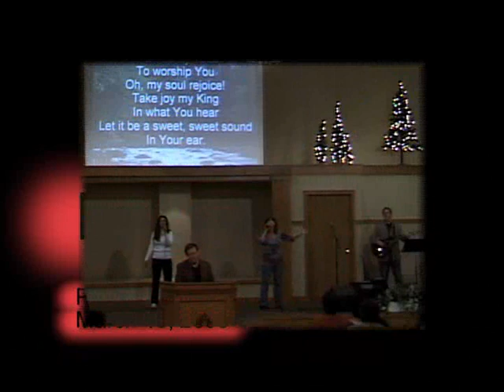Prayer - A service from Valley Word Church, Roanoke, VA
How important is prayer? Why do we need to focus on our prayer life if we are to succeed in life? Listen as Pastor Eddie Crabtree shares this important message. A service from Valley Word Church, Roanoke, VA

Sr. Pastor: Pastor Eddie Crabtree